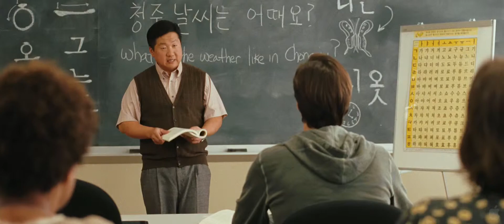Yes Man (2008 comedy) [HD] - Jim Carrey